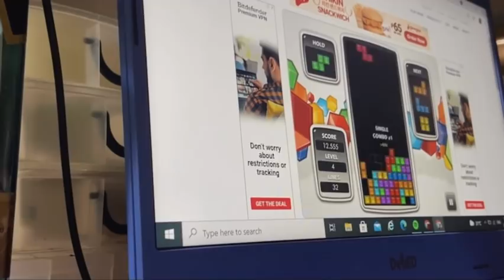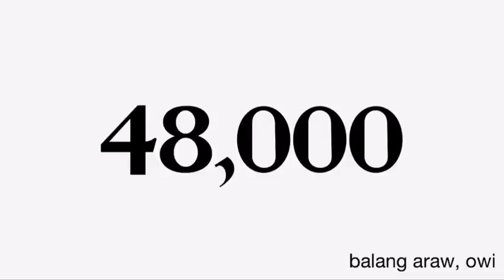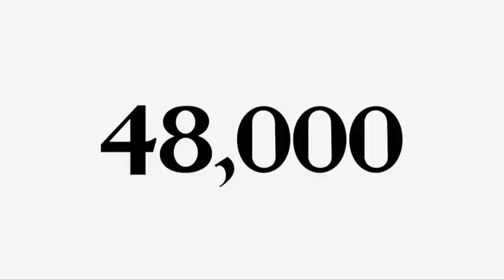Santic Ridin' Sunday Vibin' | new kit unboxing and review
ext. Starbaks Bikers Cafe, San Rafael Bulacan

Title: Shy little girls
-Like A Dino!
-What a Wonderful World by DJ Quads
-Iloveyou by Panthurr